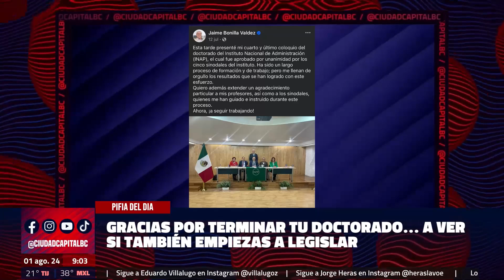Gracias por terminar tu doctorado… a ver si también empiezas a legislar